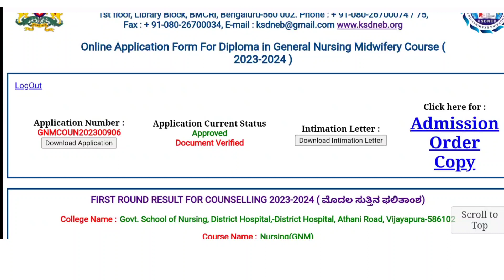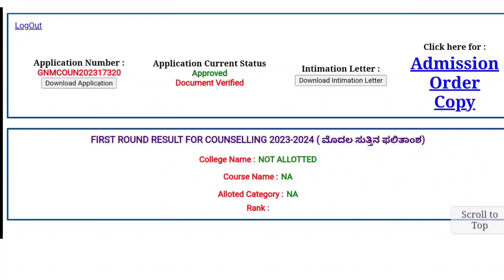GNM FIRST ROUND RESULT FOR COUNSELLING 2023-2024 ll GNM ಮೊದಲ ಸುತ್ತಿನ ಫಲಿತಾಂಶ ಪ್ರಕಟವಾಗಿದೆ